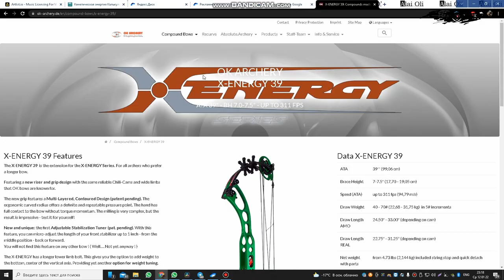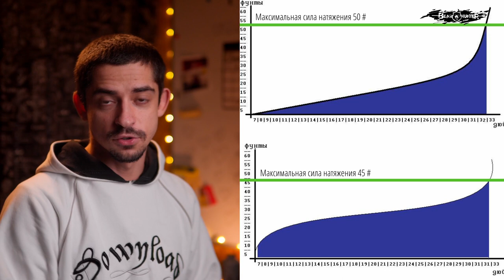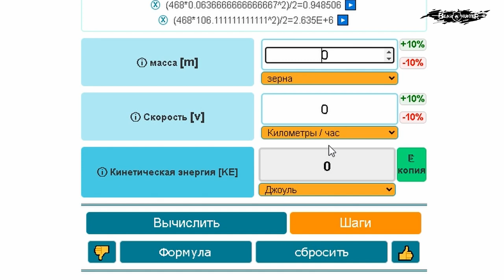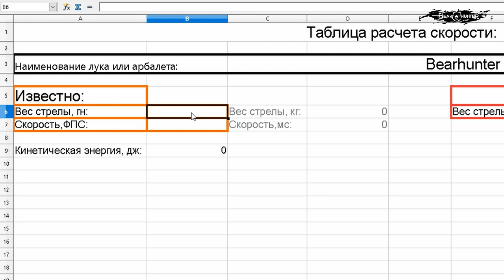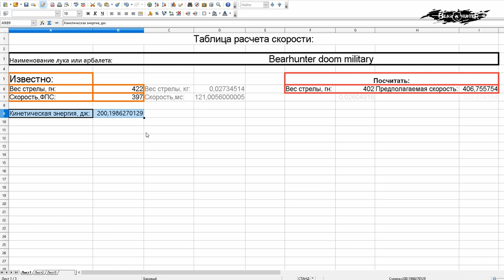Как измерить ЭНЕРГИЮ и СКОРОСТЬ стрелы АРБАЛЕТА и ЛУКА | Мини УРОК по АРБАЛЕТНОМУ ДЕЛУ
Всем привет! В этом видео мы решили провести специально небольшой теоретический урок в котором Олег расскажет вам о том как измеряется энергия и скорость стрельбы из арбалета и лука. Вы узнаете что обозначают те непонятные аббревиатуры, которые пишут на упаковке производители арбалетов и луков, почему нельзя стрелять без стрелы, а также на какие параметры необходимо обращать внимание при выборе арбалета?

► Содержание видео по таймкодам:

0:00 - В этом видео
0:27 - Арбалетное искусство
0:51 - В чем измеряется скорость стрелы арбалета и лука?
2:34 - На какие параметры нужно обращать внимание при выборе арбалета?
5:05 - Как посчитать скорость вылета стрелы?

Посмотреть и спросить любые вопросы касаемо наших арбалетов вы можете перейдя по ссылке: